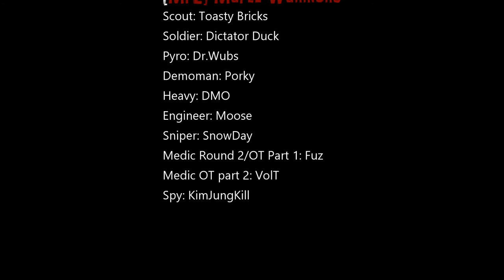TF2 UGC Highlander NA Steel: [MpL] vs [PPS] 2nd round rematch pl_upward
The capture mucked up at parts for unkown reasons, sorry about the grainy lines in some bits.
Hullo, Ladies and Gents! I'm Moose, and I play video games . We want to do more than just games. Follow @AnimalShanty on twitter, facebook, and intagram.